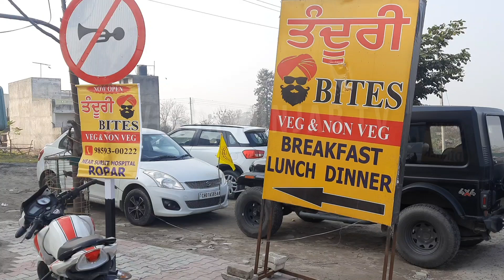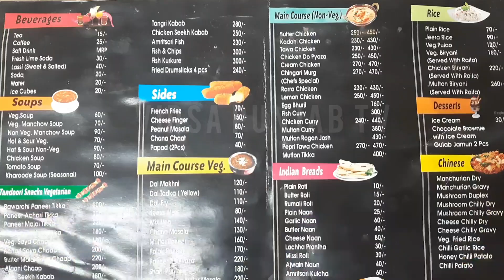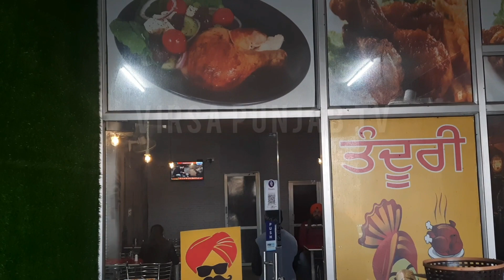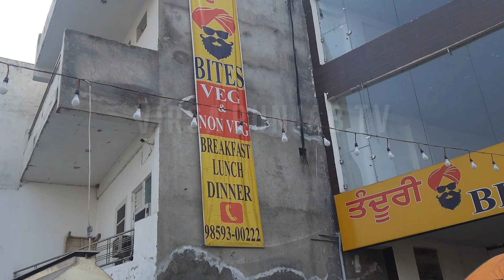Tandori Bites(Ropar) || on the way Chandigarh To Jalandhar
For  An advertising on tv channel or web channel . Advertising like clothes shop, Astrologer, furniture, shoes, general Store, Hotel, Resturant, Dhaba, Beauty Saloon, Garments, property, property dealers, Any Shop, etc.
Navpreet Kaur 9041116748